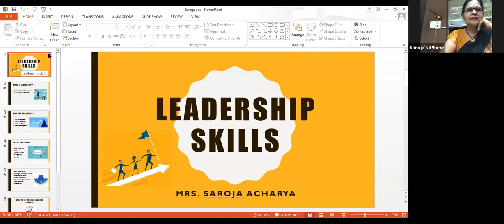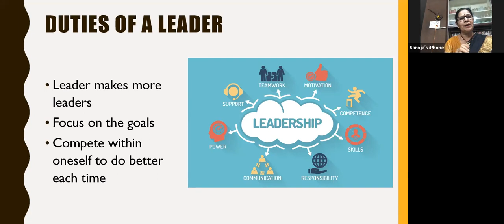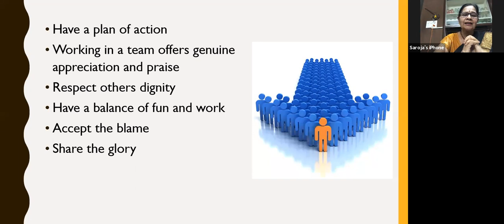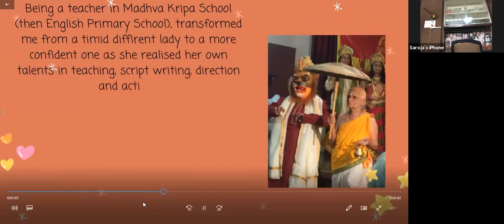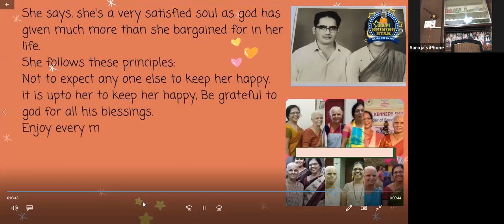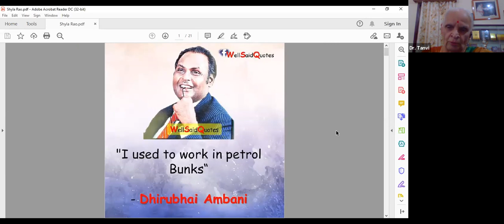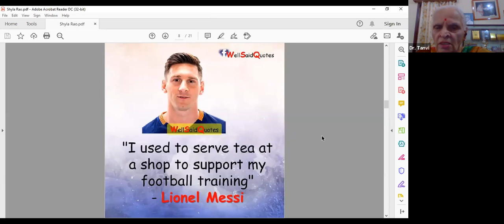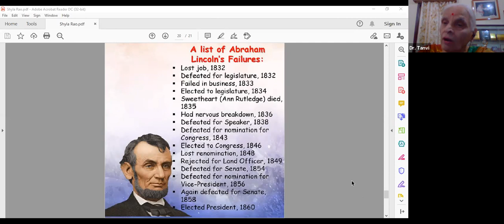Mentoring session by Smt. Shaila Rao and Smt. Saroja Acharya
"How to face success and failure" was one of the mentoring sessions we had recently conducted with the help of Ms. Shaila Rao. A topic that's inherent to every competition.

One of the most desired and sought after skills these days is Leadership.

Ms. Saroja Achar had  helped our contestants to learn more about this  unique expertise through our mentoring session.

Here is a glimpse of the same, that was conducted on "Leadership Skills".

The session has been uploaded here for the use of contestants to catch up on any points they missed out.